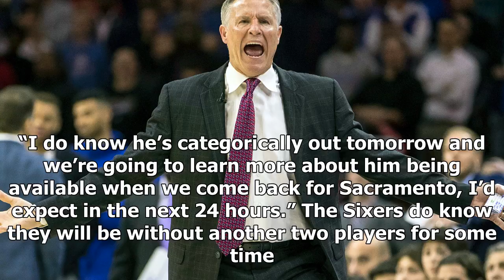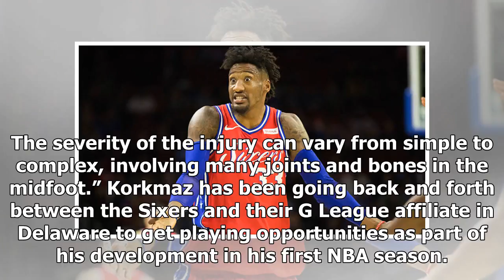Nba admits mistake that leaves sixers scratching their heads